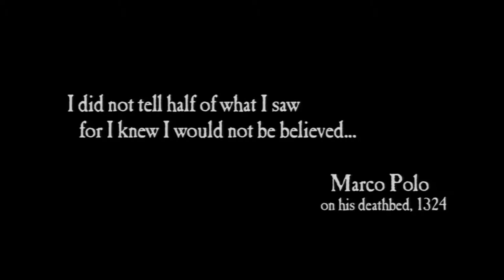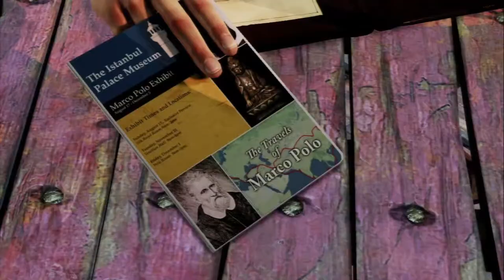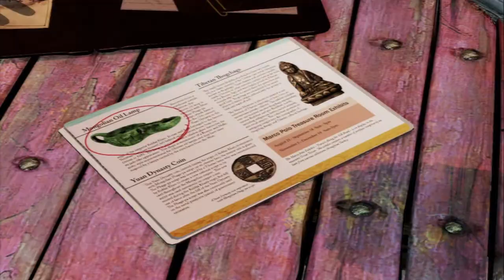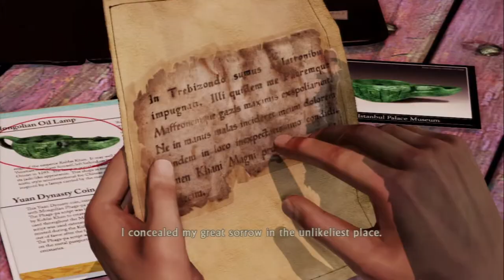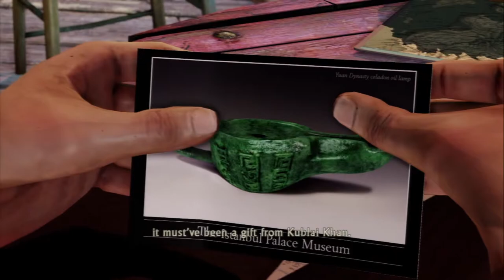Uncharted 2: Among Thieves - Crushing #1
The start of the next Uncharted game on the hardest difficulty.  Let's do this.